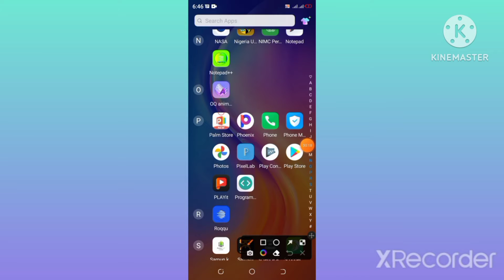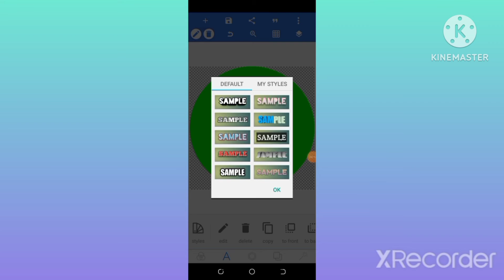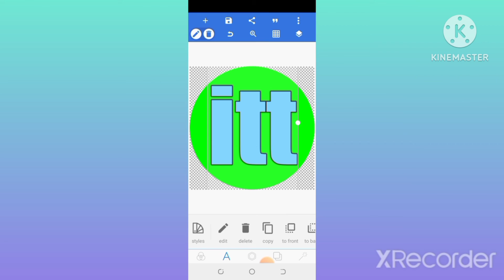yadda zaka hada logo a pixellab